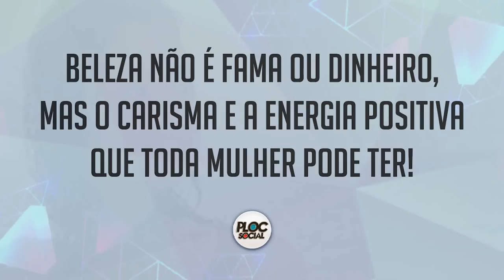AS MULHERES MAIS LINDAS DOS ANOS 80 NO BRASIL • PARTE 01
Confira as famosas mais lindas dos anos 1980:

01 - Aldine Müller - Atriz (Estreou na TV em 1982 na TV Cultura)
02 - Angelina Muniz - Atriz ( Estreou na Globo em 1978)
03 - Angélica (Apresentadora estreou no Clube da Criança na Manchete)
04 - Bia Seidl
05 - Betty Faria
06 - Bruna Lombardi
07 - Carla Marins
08 - Cátia Pedrosa
09 - Carolina Ferraz
10 - Cissa Guimarães
11 - Cássia Kiss
12 - Cristiana Oliveira
13 - Claudia Magno
14 - Carla Camurat
15 -  Claudia Liz - Foi uma das modelos brasileiras mais requisitadas nos ano 90, desfilando para os principais estilistas do mundo. Hoje, aos 47 anos, ele segue recebendo elogios na nova profissão, a de ilustradora, que adotou depois de ter abandonado a carreira nas passarelas.
16 - Claudia Abreu
17 - Claudia Ohana (Tieta)
18 - Cláudia Raia
19 - Christiane Torloni
20 - Doris Giesse
21 - Denise Dumont
22 - Elke Maravilha
23 - Elizangela
24 - Elizabeth Savala